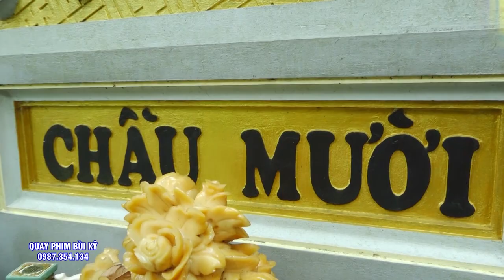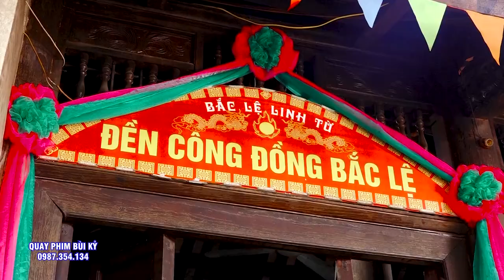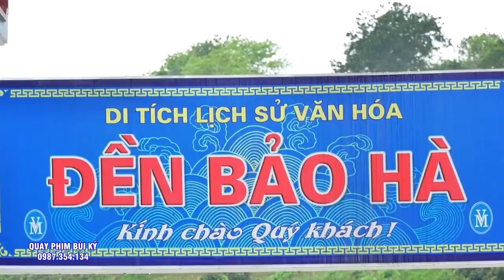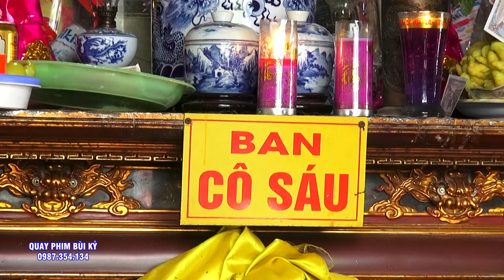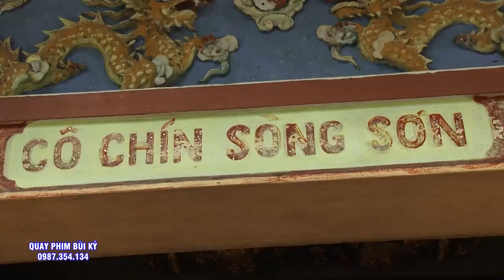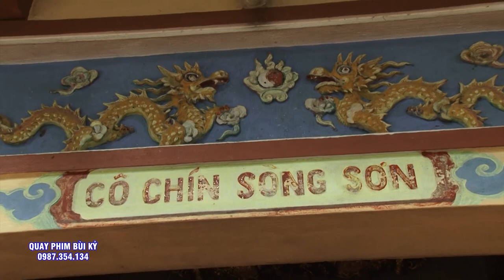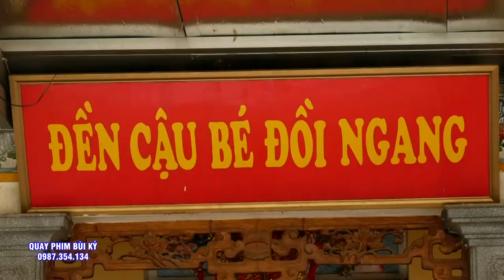Lậy Cậu - Cậu Hầu Đẹp Quá - Đồng Thầy Hoàng Đức Hiếu Loan giá Hầu Thánh Tại Phủ Bóng - Nam Định